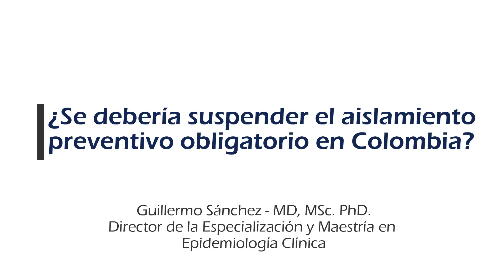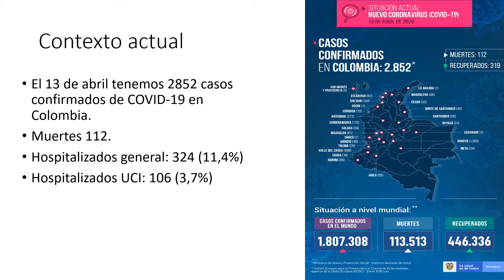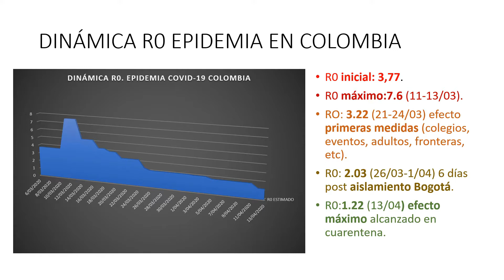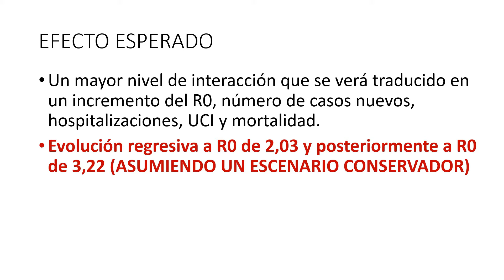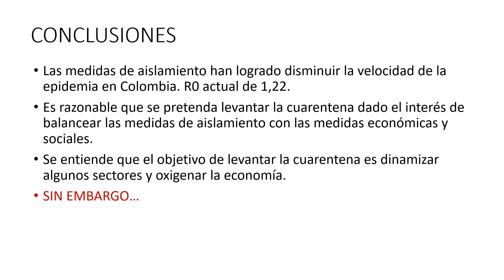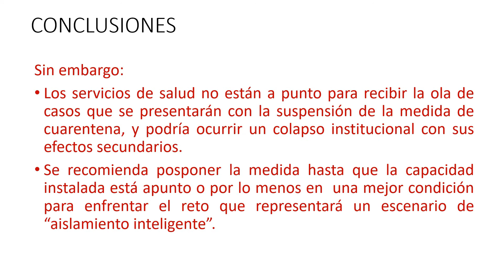¿Debería suspenderse el aislamiento preventivo obligatorio?